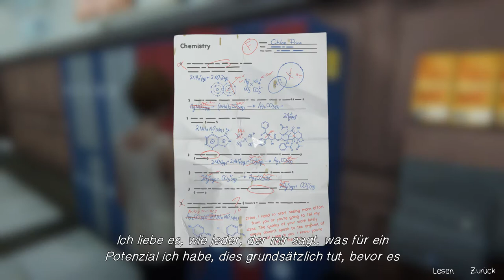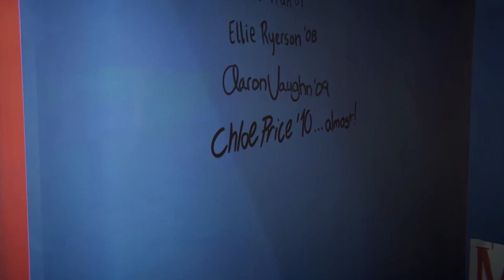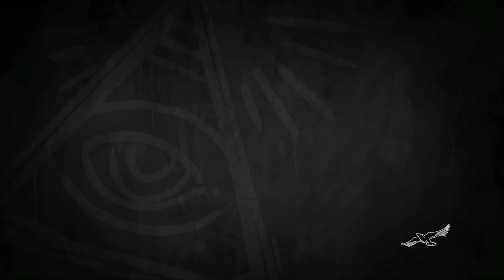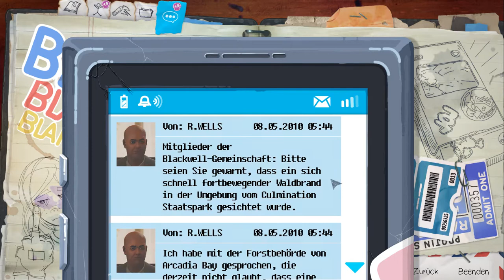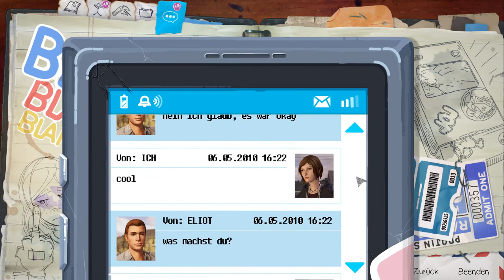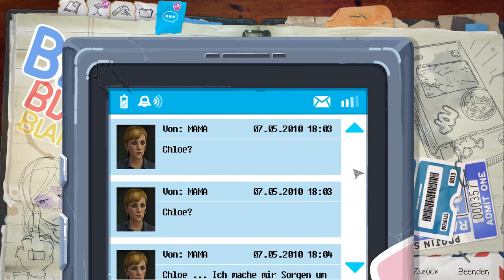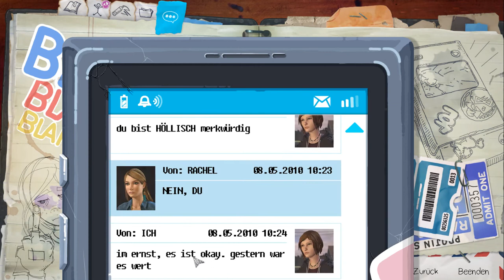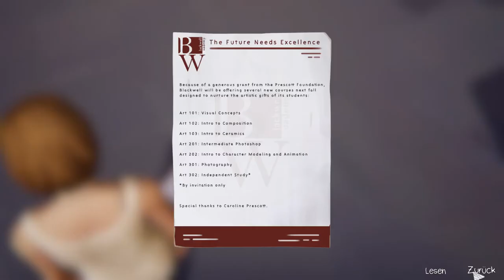Bye bye Blackwell ♡ #09 🌀 Let's Play Life is Strange: Before the Storm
Es sieht ganz so aus, als würde hier mit zweierlei Maß gemessen werden. Auf der einen Seite die arme Stipendiatin, die eine schwere Zeit durchmachen musste und daraufhin zum Problemfall wurde. Auf der anderen Seite die reichen Vorzeigeschüler der Academy.
Na rate mal, wen der Direktor gerne loswerden würde?
Da kommt es doch gerade recht, dass unsere liebe Chloe am Vortag, mal wieder, die Regeln vergessen hat.

Über ein Däumchen nach oben, oder gar ein Abo, damit ihr keine Folge mehr verpasst, freue ich mich riesig!
Und ganz besonders klasse finde ich Kommentare, denn dann macht das ganze hier gleich doppelt Spaß 💕